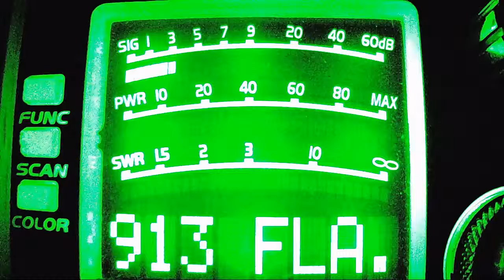161 MI, Blood Pressure VA, 420 NJ, 152 NY, 357 MD, 007 NY